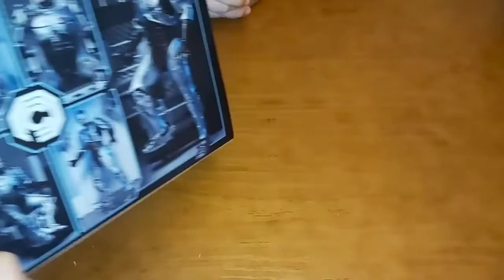Ultimate Robocop (damaged with chair) - Neca - unboxing e review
Neste vídeo mostramo-vos o Ultimate Robocop, edição 'Damaged with chair'. Uma edição espetacular! A cadeira é um acessório espetacular e cheia de detalhes.